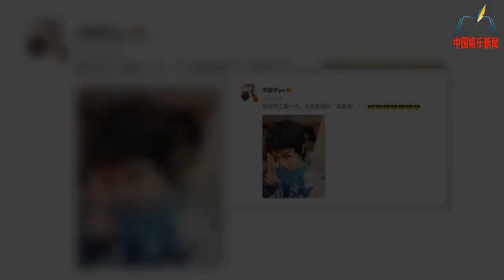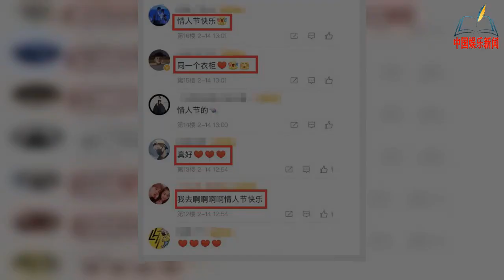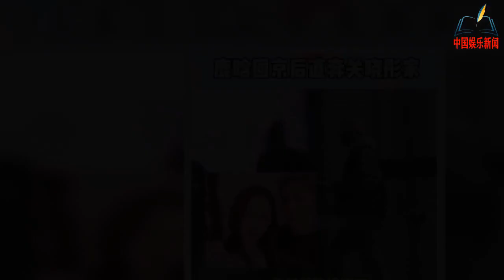《王牌7》终于要来了！关晓彤穿情侣装现身，情人节隔空秀恩爱【NEWS】